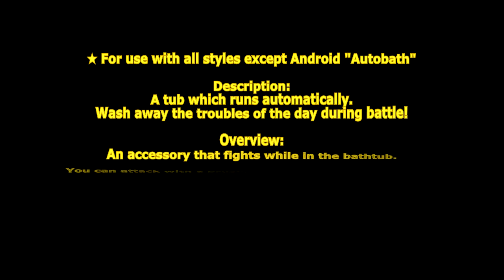[ GetampedX ] Acc Review - Autobath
★ For use with all styles except Android "Autobath"

Description:
A tub which runs automatically.
Wash away the troubles of the day during battle!

概要：
湯舟に入りながら戦うアクセサリ。
ブラシで攻撃したり、シャワーを浴びてMPを回復することや転倒する石鹸を設置できます。

解説：
「シャワータイム」はシャワーカーテンが現れてシャワーを浴びMPを回復する技だ！
派生技で任意の方向にシャワーを発射して撃退することもできるぞ！
「ドライブバス」は湯舟に浸かりながら自由移動で突進する技だ！
ぶつかると倒れてお湯を飛び散らすぞ！

パラメータ：なし　アイテム使用不可　全方向防御可能

変化する技：

■C … ライトキック - レフトキック - ダックスプラッシュ
足を出して攻撃する三段技。
三段目はアヒルから水を発射し遠距離攻撃します。

■X … ソープショット - ブラッシング
ボディソープのボトルを取り出して発射し接近してブラシで攻撃する 2 段技。

■Co+C or X … ライトキック
足で蹴るカウンター技。

■D+C … ウォッシュベイスン
洗面器で殴りダウンさせる技。

■D+X … クラッシュバス
湯舟の前輪を叩きつけて打ち上げる技。

■V+C … プッシュバス
湯舟の角をぶつけるエルボー準拠の技。

■V+X … スローダック
アヒルを投げる技。
アヒルは地面にぶつかるとぷかぷか浮かびますが特に意味はありません。

■Z+C … スローソープ
石鹸を投げて相手を転倒させる技。
石鹸は終点で約 20 秒設置されます。

■Z+X … シャワータイム　- X シャワースプラッシュ
シャワーカーテンが現れてシャワーを浴びてMPを回復する技。
派生技で方向転換してシャワーを敵に浴びせて攻撃します。
MP を 2.1+2.1 回復します。

■D+XC … ドライブバス
約 2 秒間自由移動で突進する技。
ヒット・ガード問わずぶつかると湯舟が傾いて中のお湯をぶちまけて攻撃します。
突進は全方向で防御可能です。

■V+XC … スプラッシュバス
湯舟から飛び出して飛び上がり落下してお湯で周囲を打ち上げる技。
お湯はめくり攻撃可能ですが空中ヒット時威力が半減します。

■Z+XC … バスタイム
相手を掴んで湯舟に入れブラシで綺麗にしてから湯舟をひっくり返して後方に張り倒す技。